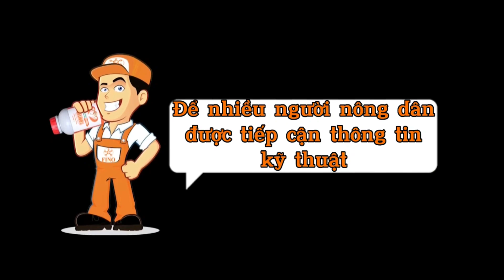Nên bón phân loại nào (DAP, 20 20 15, 30 10 10, 16 16 8,…) | Cây nhỏ nên tưới hay rãi phân